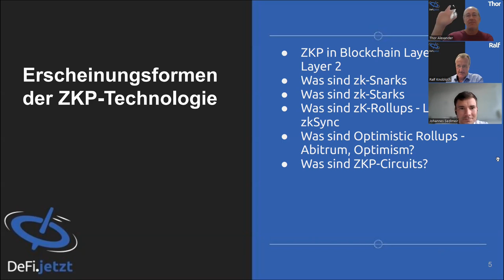(72) ZeroKnowledgeProof - Rollups | Teil 4 mit Dr. Johannes Sedlmeir | DeFi.jetzt-Gespräch zu ZKP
Johannes erklärt den Unterschied zwischen Optimistic Rollups und Zk-Rollups sowie zwischen Zk-Starks und Zk-Snarks (ZkSnarks).